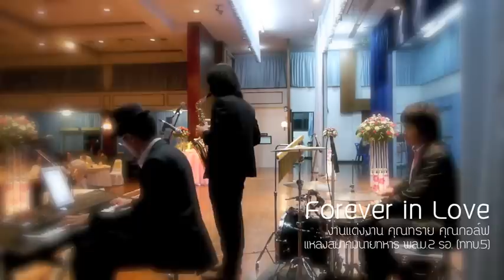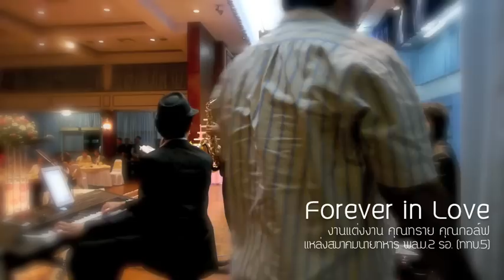Forever in Love วงดนตรีงานแต่งงาน by ตองพี & Friends